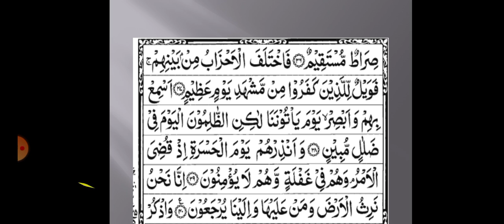Khasa-II Tafseer Lecture 9